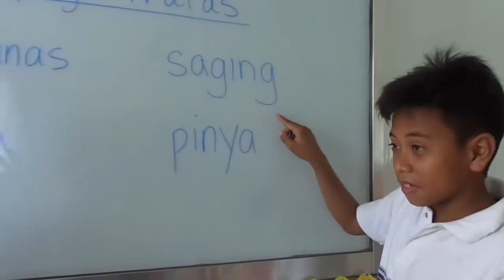Tagalog Lesson 3